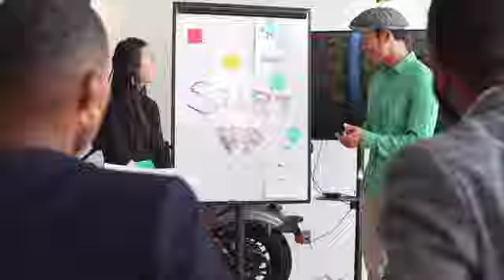SSN Lifestyle Coming Soon